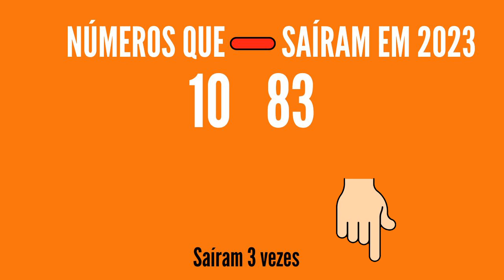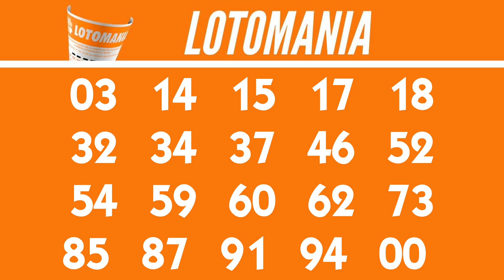Resultado da Lotomania 2449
20 acertos
0 aposta
R$ 0,00

19 acertos
2 apostas
R$ 83.840,68

18 acertos
40 apostas
R$ 2.620,02

17 acertos
463 apostas
R$ 226,35

16 acertos
2.858 apostas
R$ 36,66

15 acertos
12.274 apostas
R$ 8,53

0 acertos
0 aposta
R$ 0,00

Próximo sorteio
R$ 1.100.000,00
CASAS LOTÉRICAS DAS APOSTAS GANHADORAS:
..::Quantidade de vezes que os números saíram em 2023::..
atualizado 31/03
01 - 7 vezes
02 - 8 vezes
03 - 8 vezes
04 - 12 vezes
05 - 7 vezes
06 - 10 vezes
07 - 9 vezes
08 - 9 vezes
09 - 4 vezes
10 - 3 vezes
11 - 10 vezes
12 - 7 vezes
13 - 7 vezes
14 - 6 vezes
15 - 8 vezes
16 - 6 vezes
17 - 6 vezes
18 - 8 vezes
19 - 5 vezes
20 - 4 vezes
21 - 4 vezes
22 - 5 vezes
23 - 5 vezes
24 - 8 vezes
25 - 6 vezes
26 - 8 vezes
27 - 5 vezes
28 - 4 vezes
29 - 8 vezes
30 - 4 vezes
31 - 9 vezes
32 - 8 vezes
33 - 8 vezes
34 - 11 vezes
35 - 12 vezes
36 - 7 vezes
37 - 7 vezes
38 - 4 vezes
39 - 12 vezes
40 - 6 vezes
41 - 6 vezes
42 - 11 vezes
43 - 4 vezes
44 - 8 vezes
45 - 5 vezes
46 - 7 vezes
47 - 8 vezes
48 - 8 vezes
49 - 5 vezes
50 - 8 vezes
51 - 9 vezes
52 - 10 vezes
53 - 6 vezes
54 - 5 vezes
55 - 7 vezes
56 - 8 vezes
57 - 7 vezes
58 - 4 vezes
59 - 5 vezes
60 - 9 vezes
61 - 6 vezes
62 - 7 vezes
63 - 8 vezes
64 - 15 vezes
65 - 7 vezes
66 - 4 vezes
67 - 8 vezes
68 - 8 vezes
69 - 7 vezes
70 - 5 vezes
71 - 7 vezes
72 - 6 vezes
73 - 12 vezes
74 - 10 vezes
75 - 9 vezes
76 - 5 vezes
77 - 8 vezes
78 - 12 vezes
79 - 5 vezes
80 - 7 vezes
81 - 7 vezes
82 - 9 vezes
83 - 3 vezes
84 - 8 vezes
85 - 8 vezes
86 - 5 vezes
87 - 12 vezes
88 - 10 vezes
89 - 10 vezes
90 - 6 vezes
91 - 8 vezes
92 - 7 vezes
93 - 11 vezes
94 - 9 vezes
95 - 12 vezes
96 - 5 vezes
97 - 5 vezes
98 - 6 vezes
99 - 8 vezes
00 - 7 vezes

Cidades contempladas com o prêmio principal:

CEARÁ
Tianguá - 1 vez

GOIÁS
Novo Gama - 1 vez

PARANÁ
Cruzeiro do Iguaçu - 1 vez

Arraial do Cabo - 1 vez

SÃO PAULO
Araraquara - 1 vez
Igaratá - 1 vez
São Paulo - 1 vez